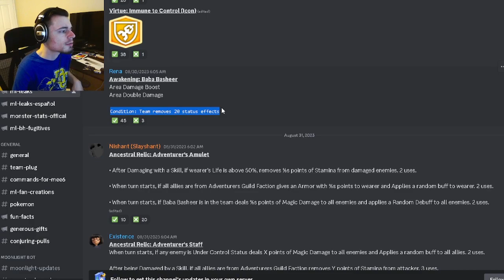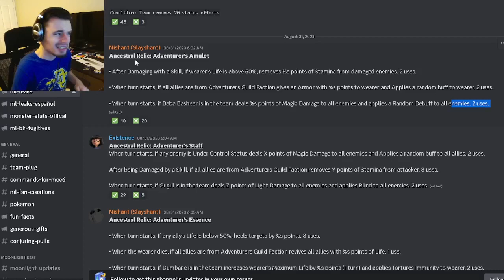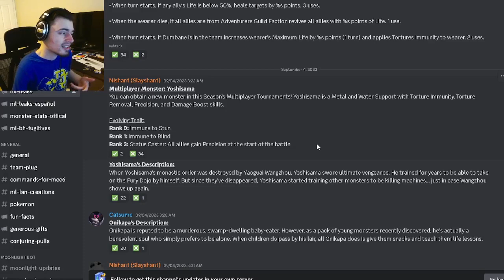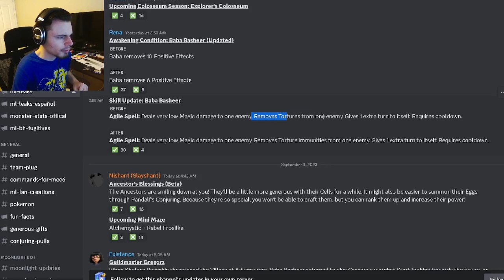Monster Legends NEW Ancestral Relics & Ancestor Monster LEAKED